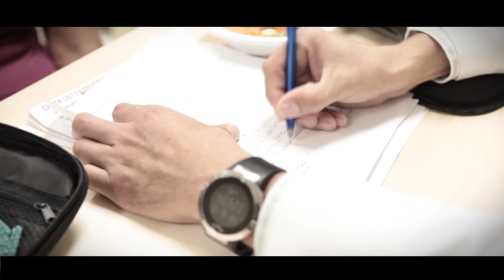Qualcomm Wireless Reach - Dulce Wireless Tijuana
This project works to help underserved communities in Tijuana to improve diabetes care by using mobile technology to educate, monitor and treat the condition. Mobile applications, web applications, mobile phones, netbooks and laptops are used by health care workers at the largest IMSS Clinic in Tijuana, Mexico to provide more proactive treatment for those with or at risk of diabetes.